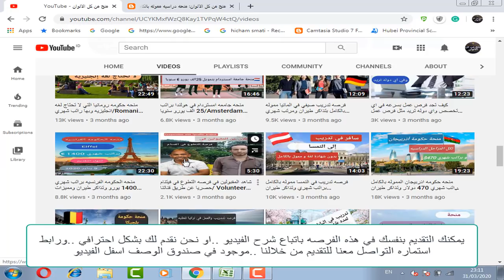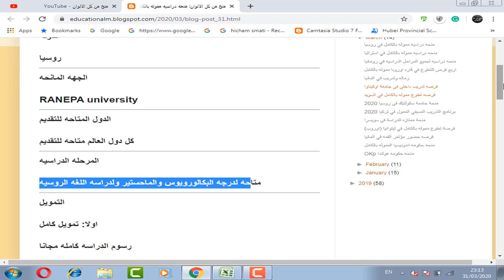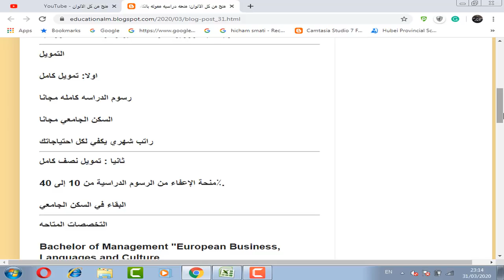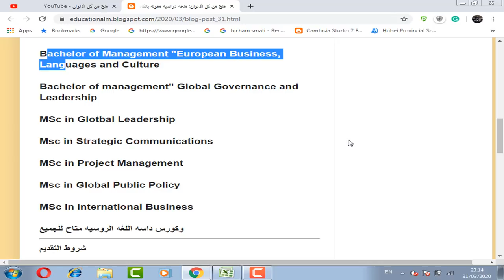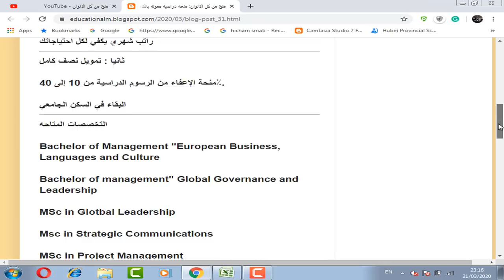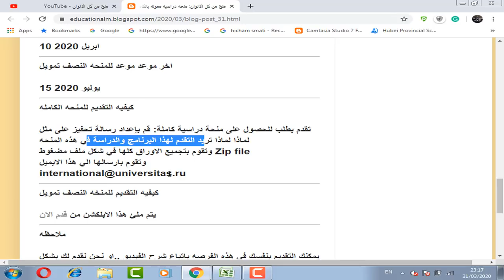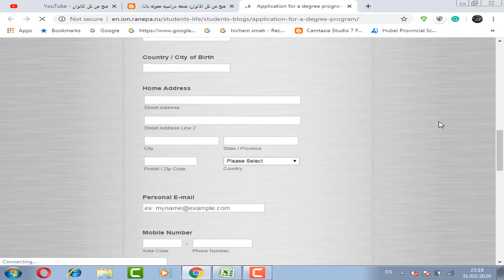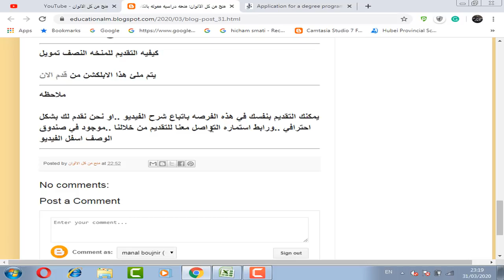منحه في روسيا مموله بالكامل وبراتب شهري ومتاحه للبكالوريوس والماجستير وبها كورس لغه روسي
منحه في روسيا مموله بالكامل وبراتب شهري ومصاريف الدراسه مجانا والسكن مجانا ولا تحتاج شهاده لغه انجليزيه ومتاحه للبكالوريوس والماجستير وبها تحصصات كثيره وبها كورس لغه روسي